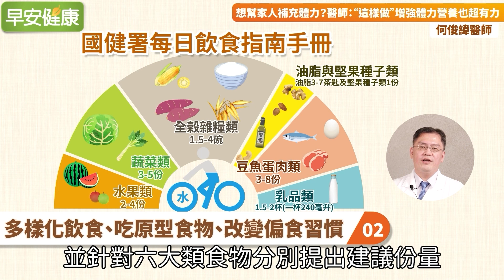想幫家人補充體力？醫師：“這樣做”增強體力營養也超有力｜何俊緯醫師【早安健康】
你們家的餐桌上還缺哪些營養呢？想幫家人補充體力卻不知道怎麼做嗎？
當一日三餐中的油炸類、羹湯類、澱粉類過多，都容易排擠到許多應該攝取的營養。
家中高齡長輩如有牙口不好、消化力較弱...等，也需要調整營養補充方式。
家中大人與小孩的外食機會多、日常也需有充足體力與活力，跟長輩的營養需求又不同了。
到底如何幫助全家人增強體力有感，兼顧補充多元又均衡*的營養呢？早安健康邀請到博田國際醫院何俊緯醫師來跟大家分享。

常常感覺自己或家人年紀輕輕卻體力差？而上了年紀的家人體力也在下滑？
1.日常作息要調整
2.營養素攝取要多元
多元營養很重要，但是家人就是這個不吃、那個不吃，該怎麼辦？
1.高齡長輩的飲食問題
2.多樣化飲食、吃原型食物，改變偏食習慣